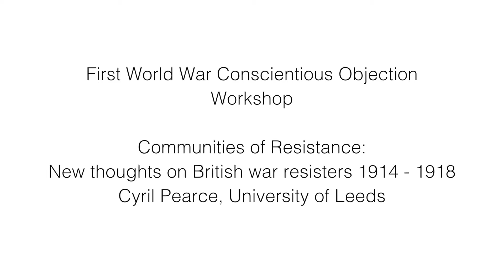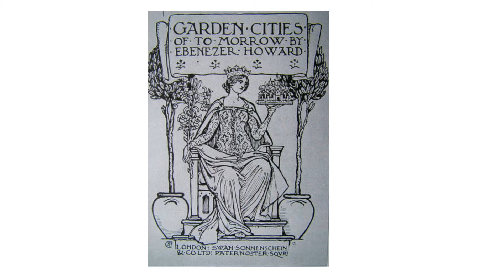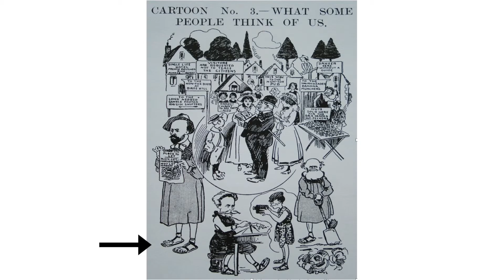Cyril Pearce (University of Leeds) Clip 5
Conscientious Objection in Hertfordshire